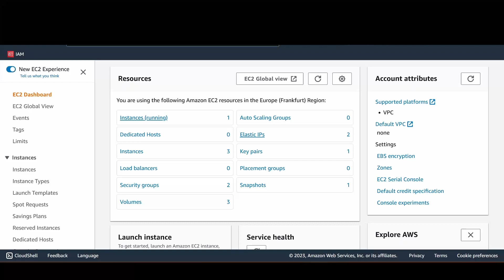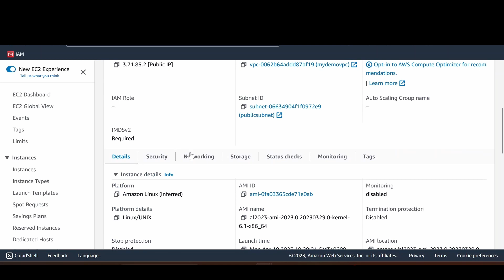How to resolve EC2 Network error : Connection timedout from putty?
This video explains how to trouble shoot Network error: Connection timed out that pops up when trying to connect the EC2 server instance via SSH in putty terminal to connect Amazon linux 2023 instance. How to fix PuTTy Fatal Error: Network Connection timed out?
or ec2 connection timed out